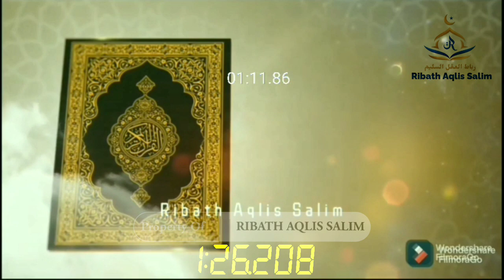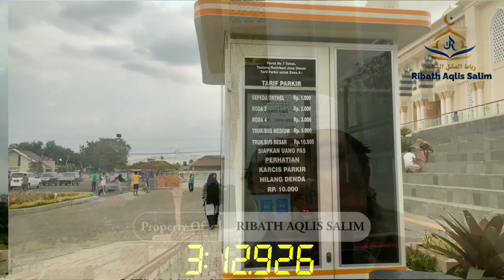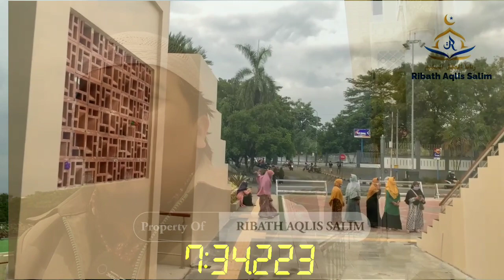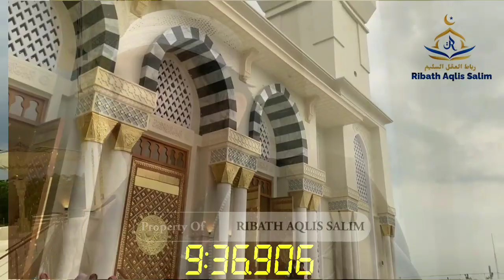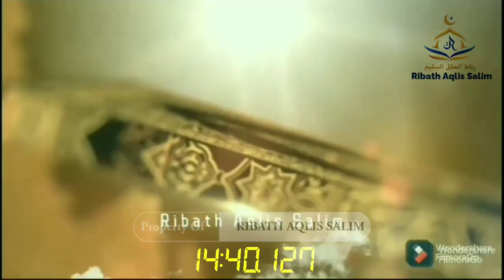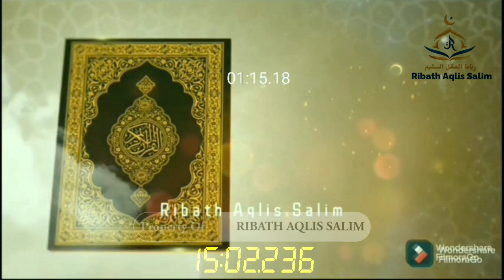WADUH ADA APA ❗ MENDADAK USTADZ RIBATH BERGERAK KE MASJID AGUNG MADANIYAH KARANGANYAR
☘️🍀 *MOHON DOA DAN DUKUNGAN NYA*🍀🍀

Pembangunan
*GEDUNG BAITUL QUR'AN ARRIDHO*

 _Dalam Hadits Qudsi_
قال الله تبارك وتعالى: يا ابن آدم ! أنفق أنفق عليك .

“Allah Tabaraka wa Taala berfirman, ‘Wahai anak Adam! Berinfaklah, niscaya Aku berinfak (memberi rizki) kepadamu.”(Muttafaqun Alaihi)

Mari kita maksimalkan amal shalih kita untuk bekal kita di akhirat nanti, kehidupan haqiqi yang pasti akan kita hadapi setelah mati.

🤝 SEKARANG ... Saatnya anda manfaatkan kesempatan berharga ini!!

*✅ Infaq Untuk Pembangunan Baitul Quran Arridho (BQA)*

💰 *Total Kebutuhan*
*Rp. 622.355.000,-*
(Enam Ratus Dua Puluh Dua Juta Tiga Ratus Lima Puluh Lima Ribu Rupiah)

*Sudah Terkumpul : Rp.215.300.000*

💳 Mari Shodaqoh kan harta terbaik Anda, melalui:

 ➡️ Rekening
 *BANK SYARIAH INDONESIA:*

an:
*MASJID Al RIDHO*

Konfirmasi transfer ke nomor:
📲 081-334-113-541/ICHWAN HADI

*Jemput Donasi*
Cp :
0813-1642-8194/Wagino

atau:
➡️Datang  Langsung ke:
*BAITUL QUR'AN ARRIDHO*
Dsn.Pandeyan, DS.Karanglo, Tawangmangu
 _Jazakumullahu Khairo_

Pembina BQA Pandeyan

Ust.Ichwan Hadi, S.PdI

💰 *Total Kebutuhan*
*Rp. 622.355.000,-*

*Sudah Terkumpul : Rp.215.300.000*

 ➡️ Rekening
 *BANK SYARIAH INDONESIA:*

an:
*MASJID Al RIDHO*

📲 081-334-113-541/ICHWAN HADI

*Jemput Donasi*
Cp :
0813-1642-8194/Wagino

atau:
➡️Datang  Langsung ke:
*BAITUL QUR'AN ARRIDHO*
Dsn.Pandeyan, DS.Karanglo, Tawangmangu
 _Jazakumullahu Khairo_

Pembina BQA Pandeyan

Ust.Ichwan Hadi, S.PdI